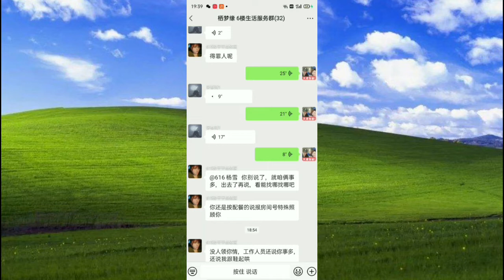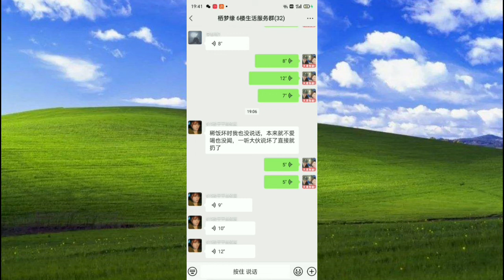20220118|天津 疫情|《“我为人民服务”》你哪那么多事！